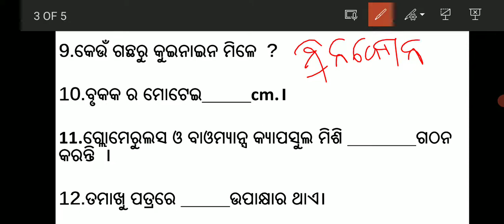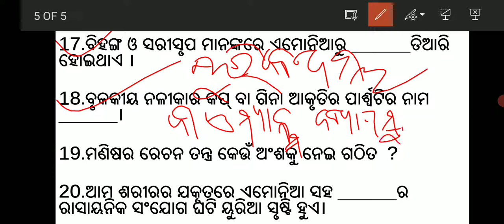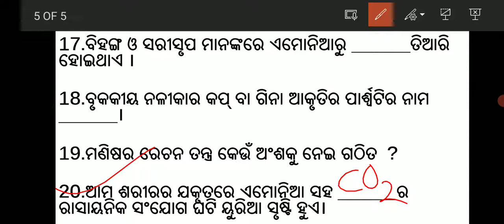10th Scl 4th chapter crash course || Excretion in odia.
20 important short question discussion.